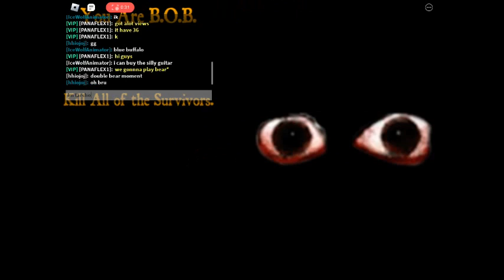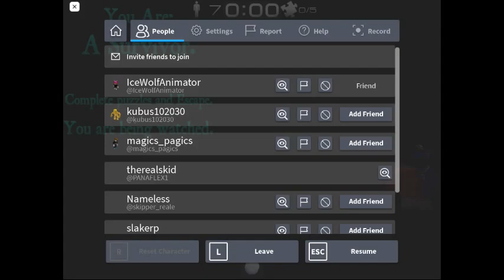BEAR* gameplay part 1